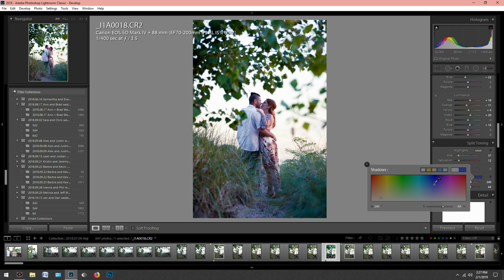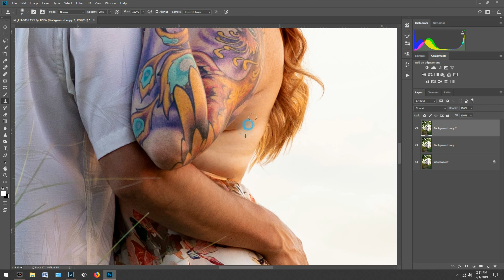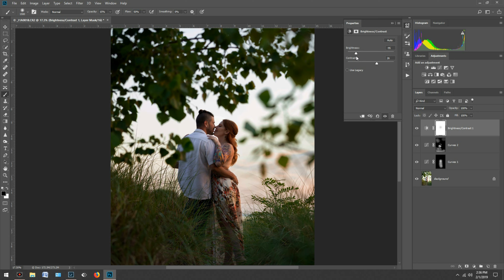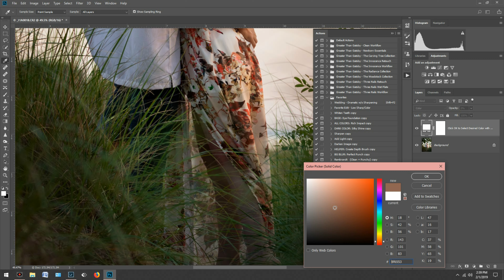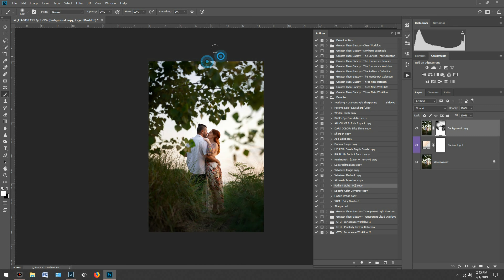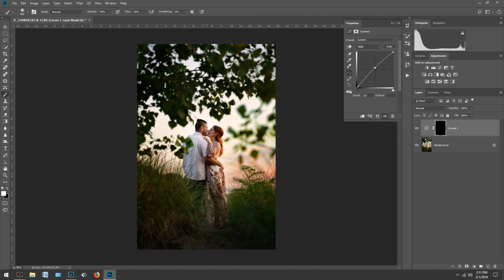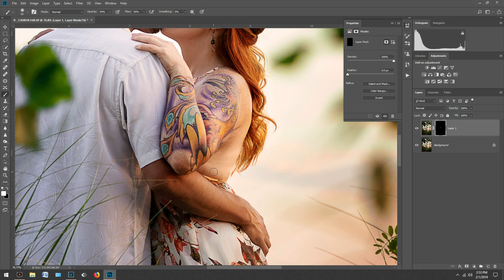Edit from our Portrait Session 1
I work closely with other photographers and one of my absolute favorite photographers to work with happens to be Jason Boulanger (he also shoots weddings with Anji Monique Photography in the SW Michigan area!)

Anyway, Jason typically takes the pictures and hands me the RAWS and I have my way with them (cue the evil cackling). But what's nice is this gives me an opportunity to show some behind the scenes editing of what I do to make a portrait look natural even though it's been retouched. I can't do this with my clients because, well, nobody wants to see the before images with the unfortunate chins and rolls of skin or fabric. It's an unpolished snippet of a moment. I then take that snippet of a moment and polish it up like a beautiful pearl.

This edit is a little more natural but I can do all kinds of fun magic :)